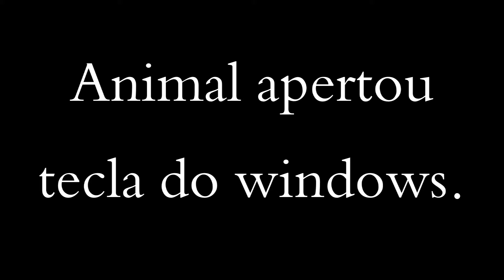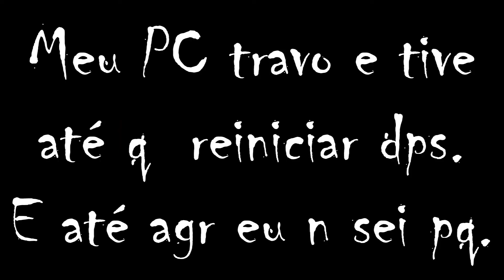Mítando No CF contra Aimbot!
Depois desse cf ainda fomos contra outro clã q estava de aimbot e ganhamos. CF valendo ponto só da Hacker. Nem vale a pena.
Infelizmente não peguei o nome do clã. ¬¬